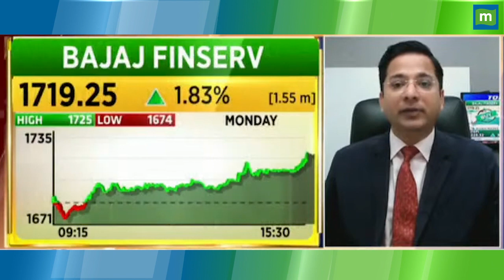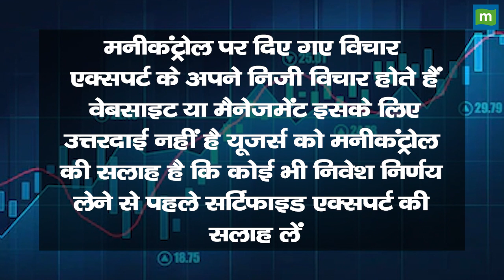Bajaj Finserv में तेजी की क्या है वजह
Bajaj Finserv में आज तेजी का दौर जारी है, Stock में जानें किस Strategy के साथ आगे बढ़ा जा सकता है, Stock में Momentum जारी